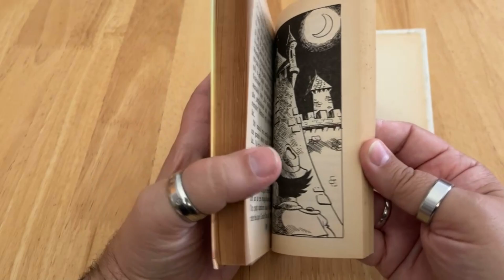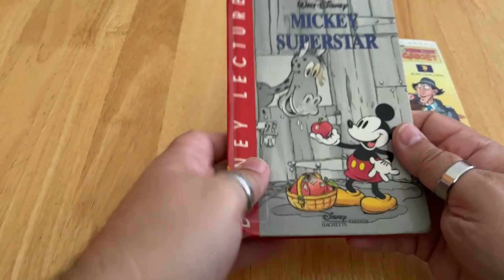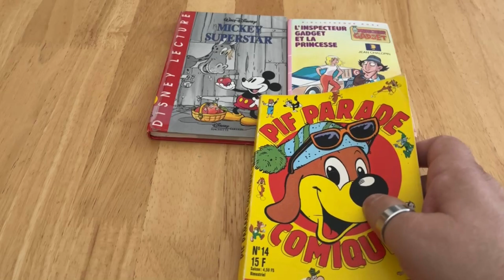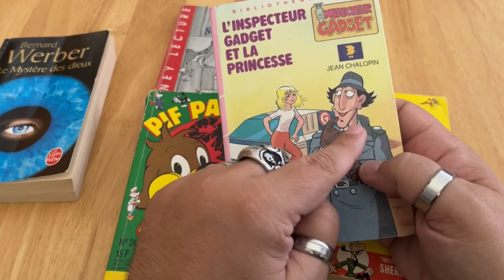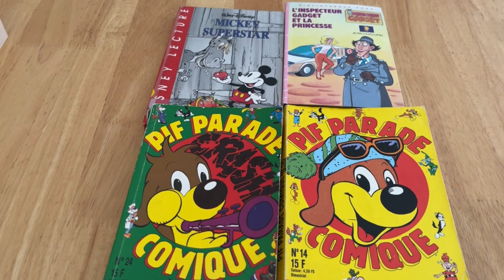trouvaille nostalgie livre enfance pépite tresor